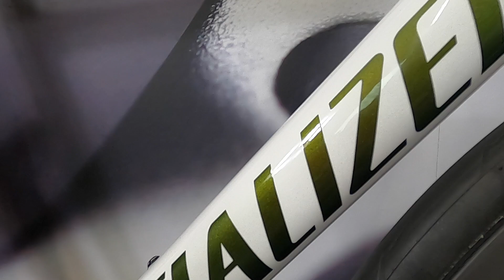Specialized Tarmac SL7 Ultegra Di2 2x12 2022